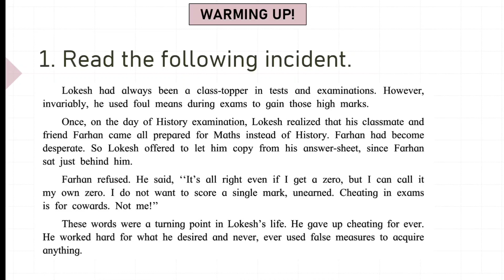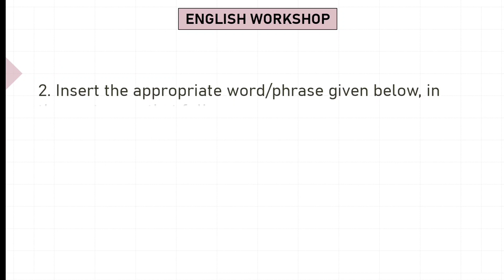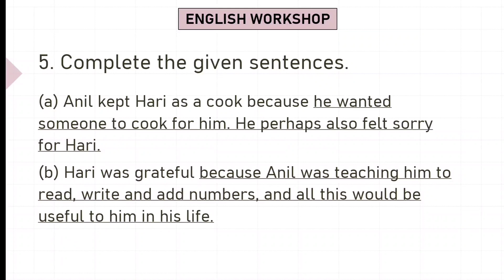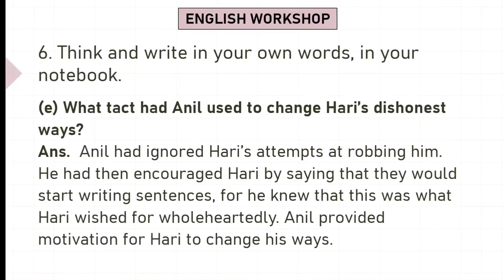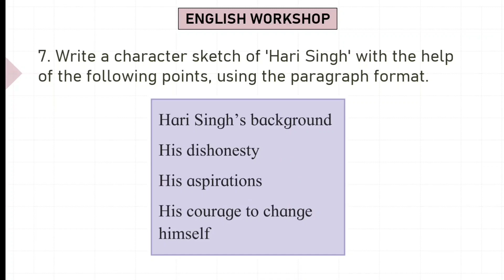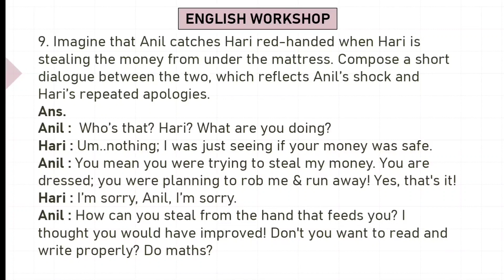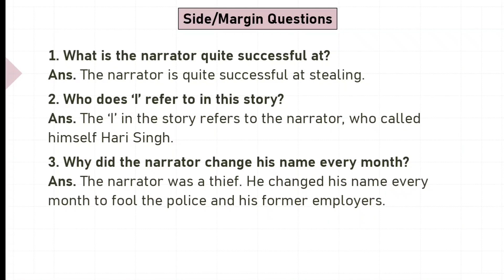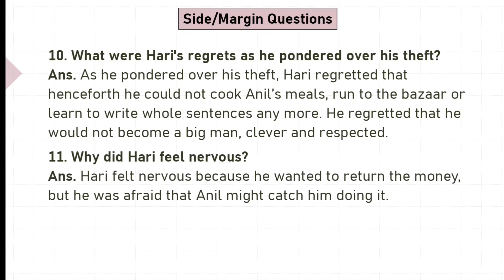Std 10th English Kumarbharati | 1.2 The Thief's Story| Warming Up!| English Workshop| Side Questions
◼️ Tip :
Comment me which video you want next